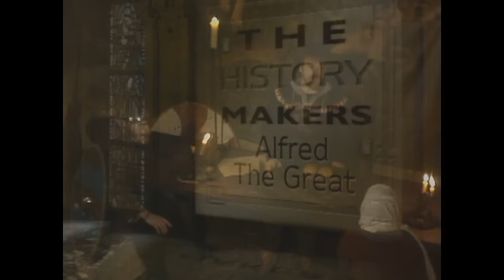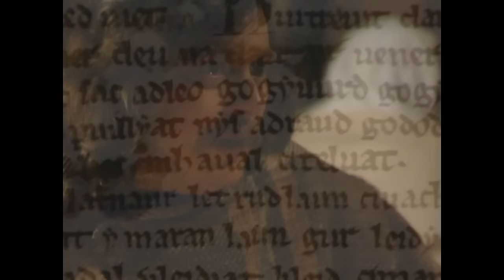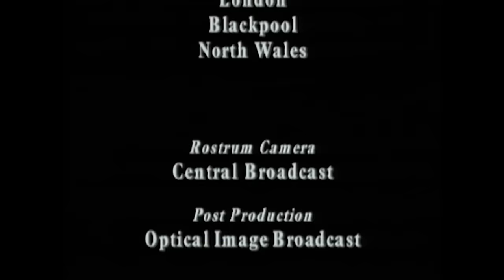Alfred The Great: The Dark Age King Who Defeated The Vikings | History Maker | Chronicle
King Alfred of Wessex faced a crisis in 878 AD when a mounted force of Danes crossed into Wessex, catching him defenseless as his army had been disbanded for Christmas. Defeat and Resilience: Despite the initial defeat, King Alfred was not finished. Alfred vowed to return victorious, earning the nickname "Alfred the Great" for his qualities of restraint, loyalty, generosity, chastity, and continence.

📺 Discover the past on History Hit with ad-free exclusive podcasts and documentaries released weekly presented by world-renowned historians Dan Snow, Suzannah Lipscomb, Matt Lewis, and more.